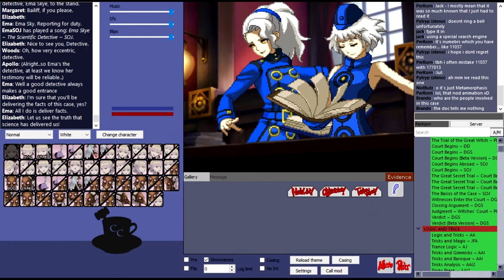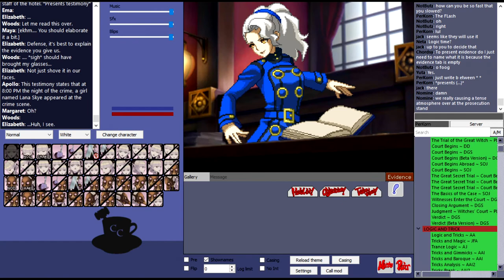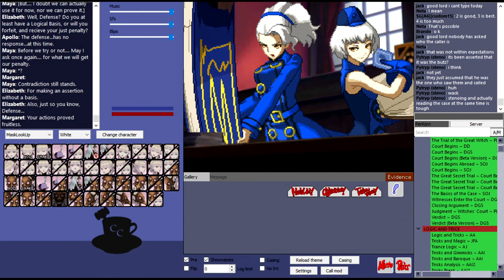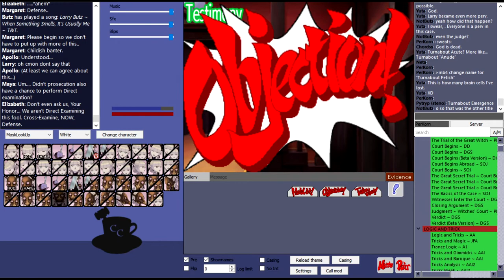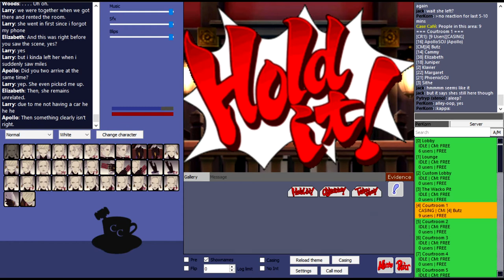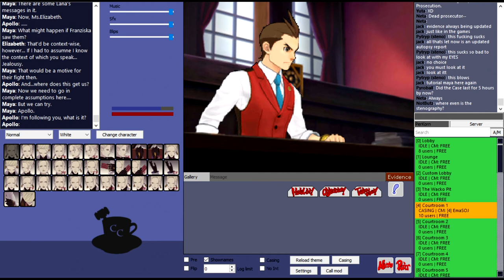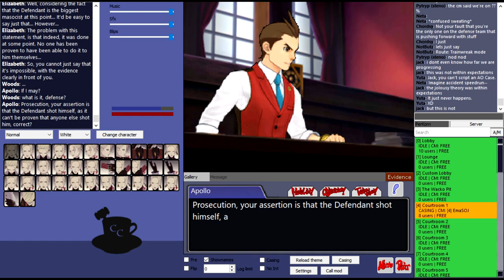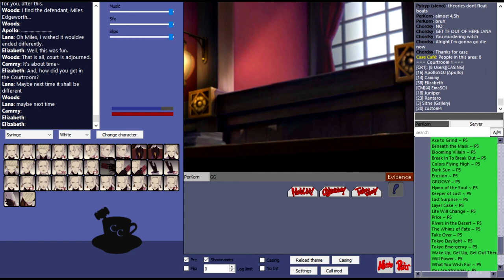TURNABOUT ACUTE - Attorney Online [#47]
They say that love is a wonderful thing as it can allow anyone to do anything. But sometimes that may be a bad thing. A case filled with twists and turns, defend a person for a crime they did not commit, one wrong step can make or break the case itself, and in the end, you must choose on who to call back.

Casemaker, Witnesses - JackM26
Juniper Woods (Judge) - NotButz
Apollo Justice (Lead Defense) - Chordsy
Maya Fey (Co-Defense) - Neta
Margaret (Lead Prosecutor) - Nomine
Elizabeth (Co-Prosecutor) - Yuta
Cammy Meele (Stenographer) - Pytryp